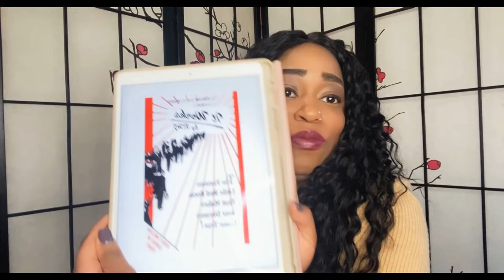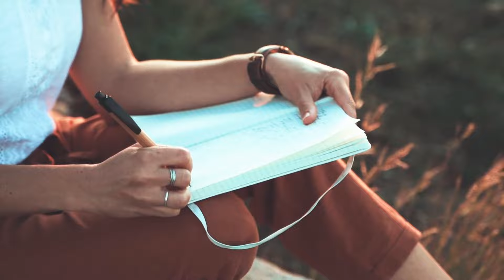IT WORKS | The Little Famous Red Book. How To Use It Works To Help You Manifest.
Alicia Pink

Spiritual Women Supporting Each Other

Etsy Shop